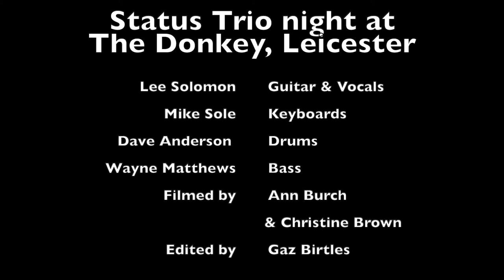Lee Solomon & Status Trio - One of us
Every second Thursday of the month, Leicester's music venue, The Donkey, hosts a Status Trio night. 3 talented musicians accommodate any musicians that dare get up and play with them. On this occasion 80 year old Lee Solomon decided to get up and play the Joan Osborne classic, One of Us. Lee had never played onstage with a band before in his life. The band were told the chords before he got on stage and heres the result. A moving rendition of a beautiful song.